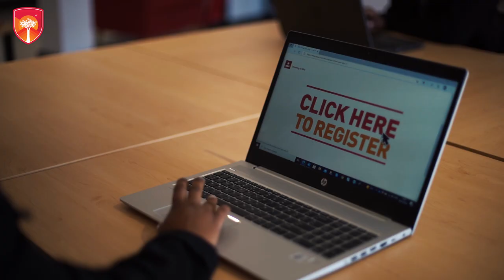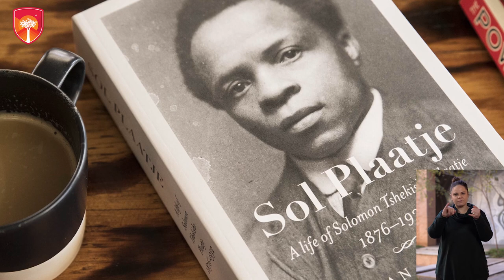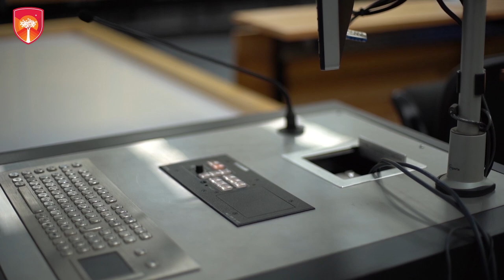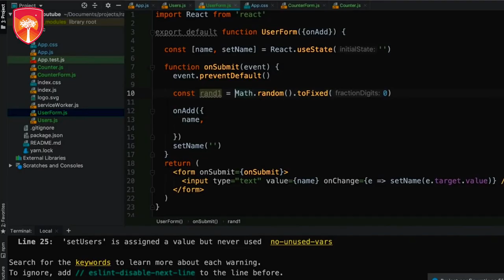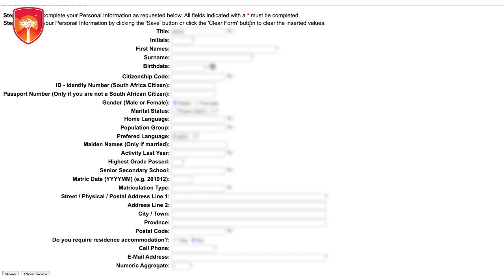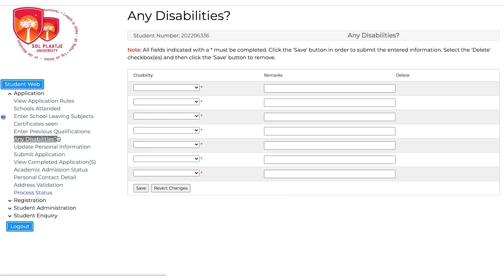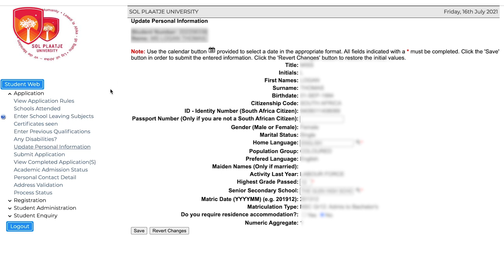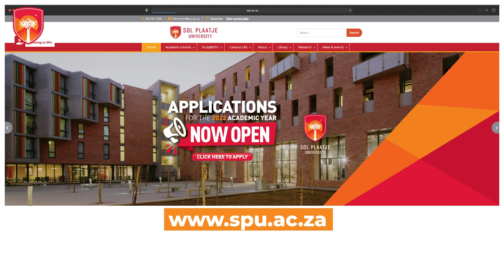Meet us online, attend our 2021 Virtual Open Day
We're inviting prospective students, their families and teachers to a Virtual Open Day on Saturday, 31 July 2021. This event is a great opportunity to find out which programmes are on offer and to meet our staff.

Come see our beautiful campus, find out about the MySPU student life, funding opportunities and hear first-hand from our students why they chose MySPU.

for more information.